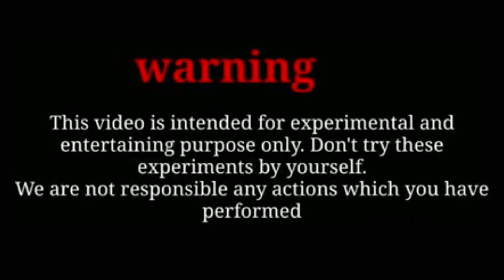Pulwama attack 3D VIDEO - Vinod ke Experiments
🇮🇳😭 Pulwama attack 14th February 2019 Black day